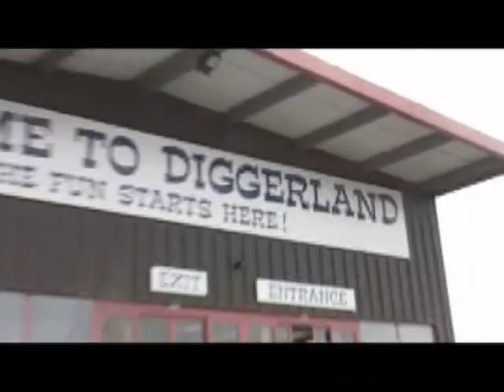Another High - Hoover Manoeuvres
The family take a day out with a twist. Hoover's 1st music video starring Aimee Thackray & Jules Aitken.